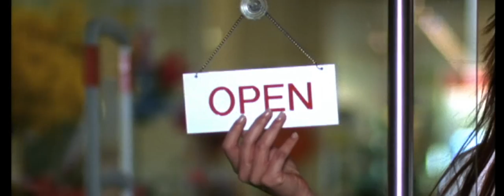METRO Group Corporate Film 2007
The Corporate Film 2007 "We are there" was honored with the "Certificate of Excellence" at the New York Festival.